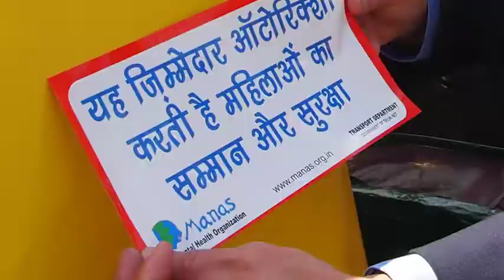2018 NDA Director's Award: Darren Walker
Darren Walker, President of the Ford Foundation, is the 2018 Winner of the National Design Awards Director's Award.

Video courtesy of RadicalMedia